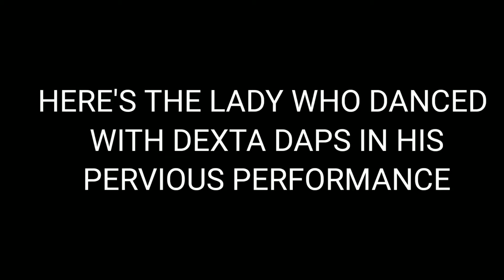BREAKINGNEWS🔥ALKA STATIC HIT 1 MILLION/FEMALE HAD THIS TO SAY ABOUT DEXTA INA INTERVIEW/IN BAHAMAS